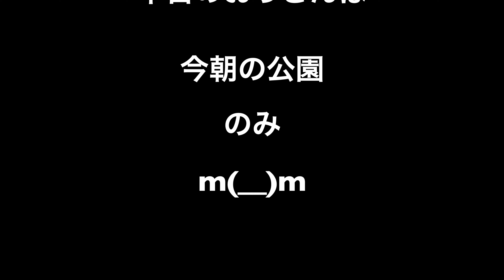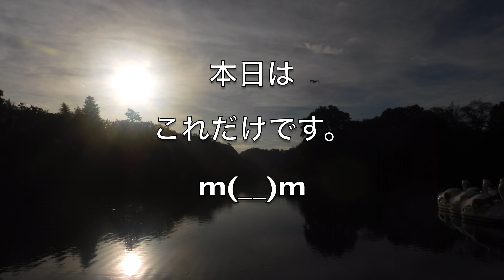くちばしがピンク？のオオバン・本日のおっさんぽ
本日は所要があり、
朝の撮影のみで構成させて

天気予報が外れたのか？
空が若干赤くなりました。
オオバンは　いつも　池にいる
オオバンですが、
今朝は、クチバシがピンク色になって
いる気がしました。
通常、これは、婚姻色　と言いたくなりますが、
いろいろ検索しても、
そーいった記述が出ず、
単に、見る角度で
白に見えたりピンクに見えたりする
ようです。
はて？

music     GoodMorningSunshine　©️ DOVA SYNDROME